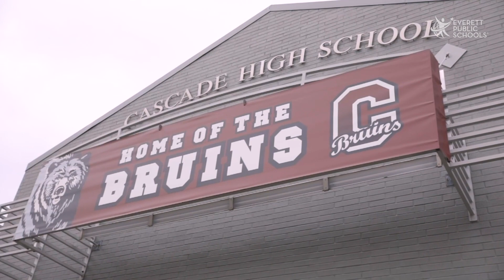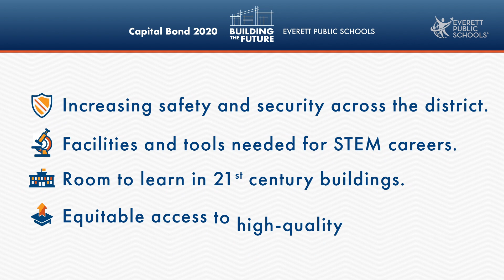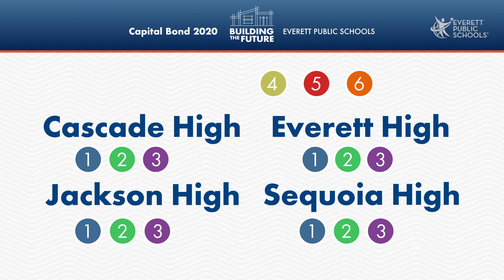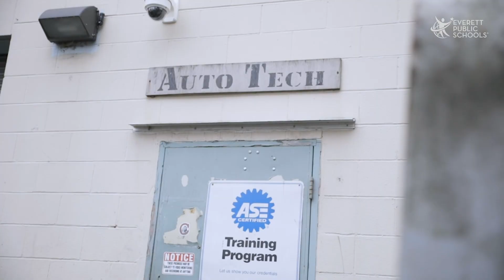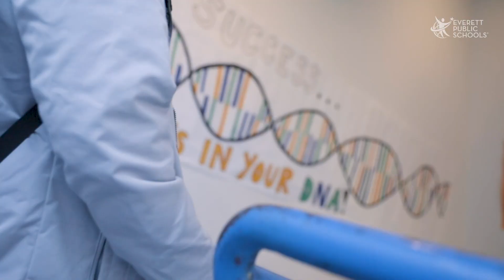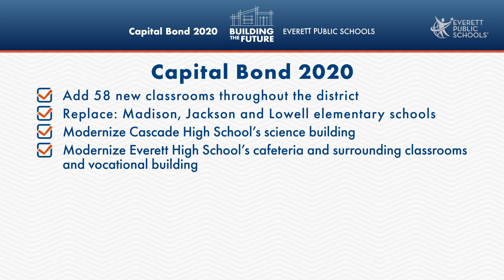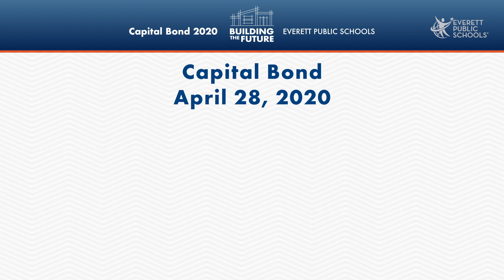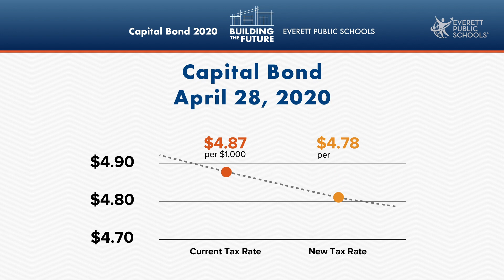Everett Public School Capital Bond 2020